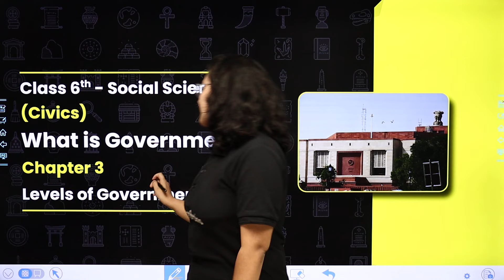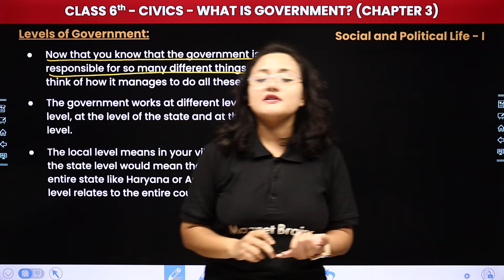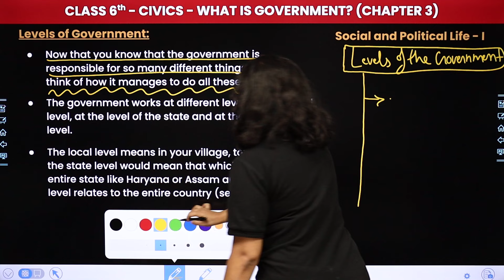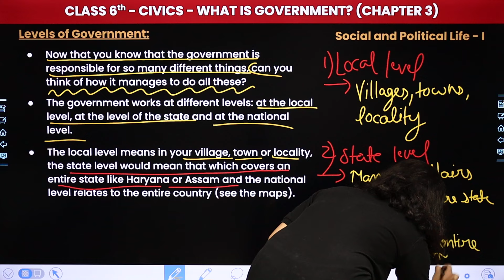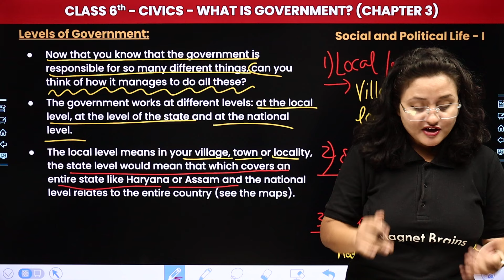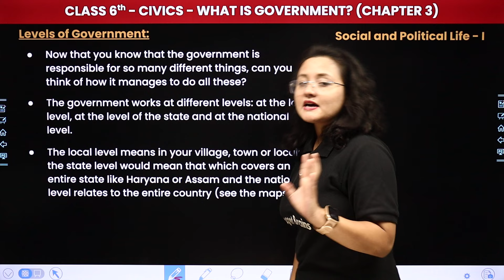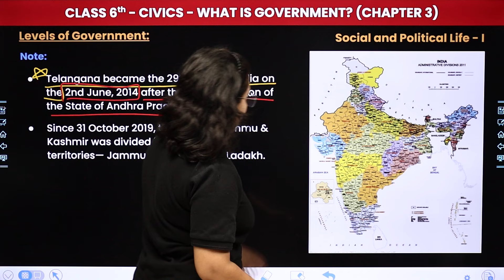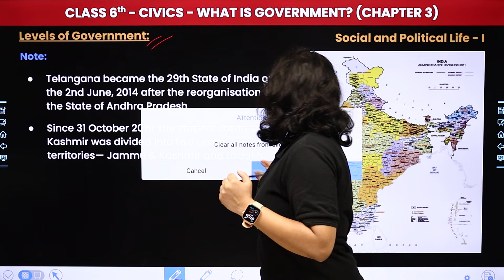Levels of Government - What is Government | Class 6 Civics Chapter 3 | CBSE 2024-25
✔️ Class: 6th
✔️ Subject: Civics (Book - Social and Political Life - 1)
✔️ Chapter: What is Government (Chapter 3)
✔️ Topic Name: Levels of Government
✔️ Topics Covered In This Video (By Komal Mam): In this video, Komal ma'am teaches 6th-grade Civics from the book "Social and Political Life - 1," focusing on Chapter 3: What is Government. She explores the topic "Levels of Government" to help students appreciate and understand the various aspects of cultural and social diversity.
00:00 Introduction: What is Government - Levels of Government
01:05 Levels of Government
15:56 Website Overview